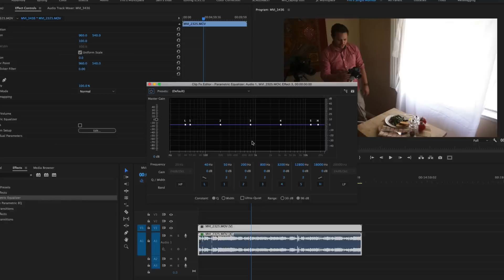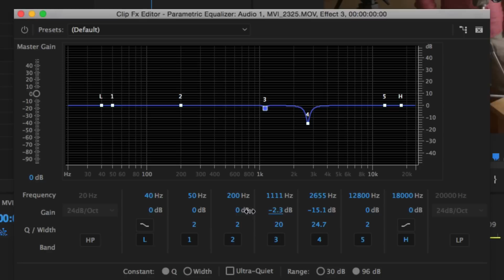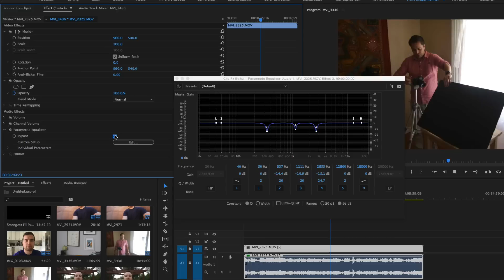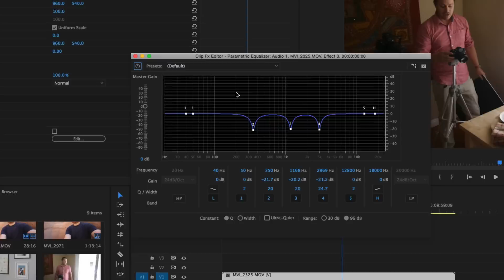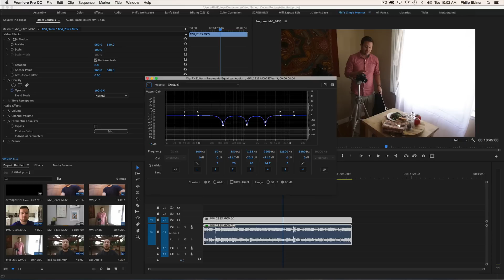Reduce Echo in Premiere Pro with Parametric Equalizer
You CAN teach an online course.